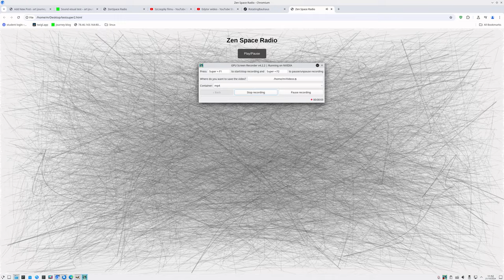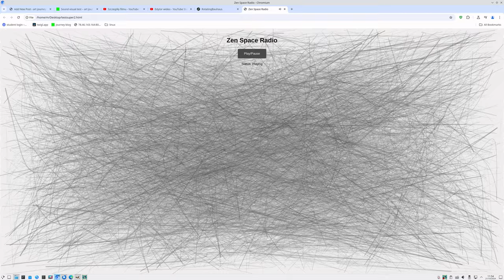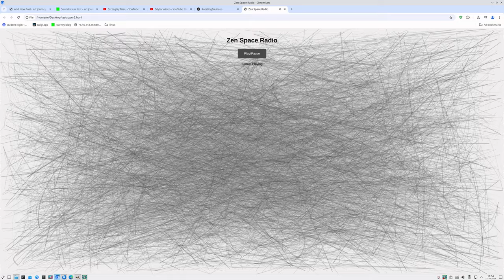Video 2024 test radio drawing vis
Live music from the cosmos.